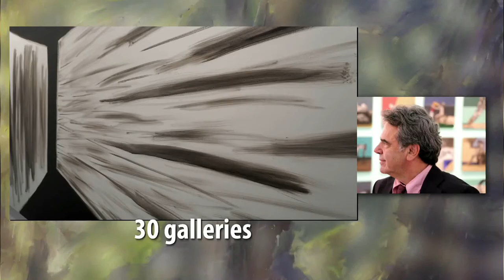3rd Art Thessaloniki Fair 22-25/11/2018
ART THESSALONIKI INTERNATIONAL CONTEMPORARY ART FAIR is organised by the National Agency for The Organisation of Exhibitions, Congresses and Cultural Events (HELEXPO S.A.) together with Pantelis Tsatsis, Artistic Director.

This is an art fair that invests in the strategically important geographic location of Thessaloniki, its multicultural identity, its rich and long history.